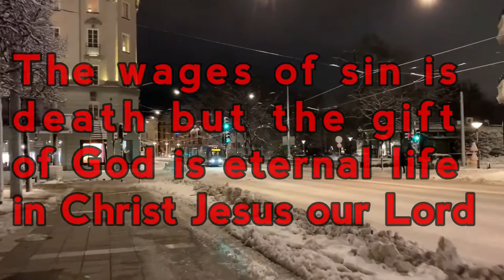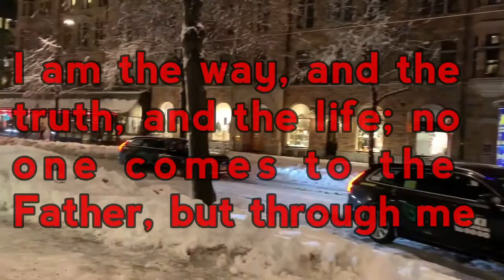12 Days of Google Christmas, #3- Who is Jesus?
12 Days of Google Christmas, #3- Who is Jesus?
 John 14

14 “Do not let your heart be troubled;believe in God, believe also in Me. 2 In My Father’s house are many dwelling places; if it were not so, I would have told you; for I go to prepare a place for you. 3 If I go and prepare a place for you, I will come again and receive you to Myself, that where I am, there you may be also. 4 And you know the way where I am going.” 5 Thomas *said to Him, “Lord, we do not know where You are going, how do we know the way?” 6 Jesus *said to him, “I am the way, and the truth, and the life; no one comes to the Father but through Me.